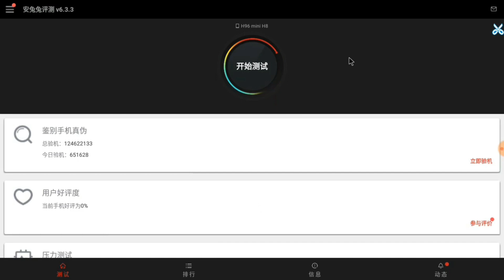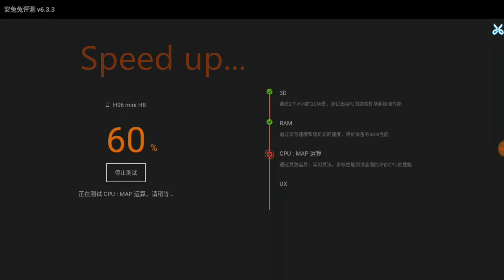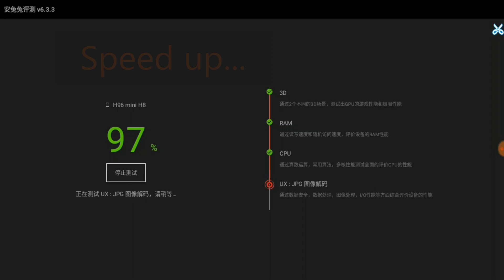RK3228A H96 mini H8 Antutu test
RK3228A android tv box Antutu test results can be seen that it is not so good in 3D games. Low prices are always low-priced products, but there is no problem using them for TV entertainment in the average home. Wholesale or custom, link us more